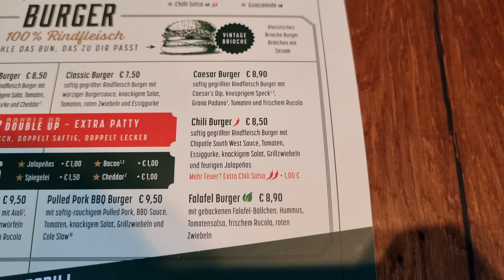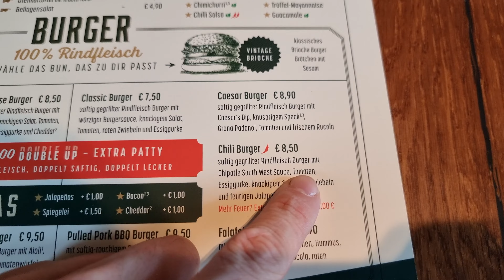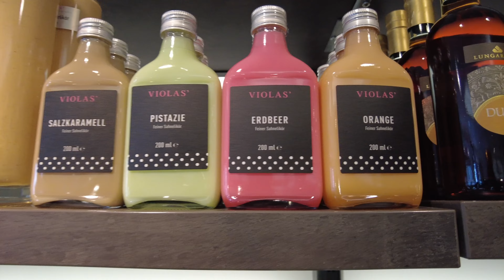Expat Exploring Ravensburg, Germany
Join me today for a trip to Ravensburg Germany and the best burger I've had since leaving America. Then I cook dinner with some spices I bought in Ravensburg

Currently using DJI Pocket 2 and Samsung Galaxy S21 Ultra to film with. My drone is a DJI Air 2S.